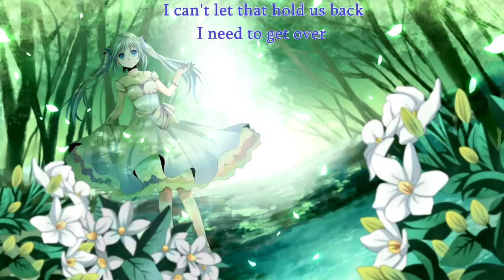{128} Nightcore (Joan Red) – So Far Gone (with lyrics)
Lyrics
I think it's all in my head
I think so
All of those feelings misread
I cant let go
Why can't I see what's ahead
I can't control
I don't know why I do the things i do

Without you and your love
I'd fall apart
And I'd be crashing down
And so far gone

I know
Without you and your touch
I'd be lost and broken
I would just be so far gone

These ghosts keep haunting my past
But I know
I cant let that hold as back
I need to get over
It's my doubt that's driving us mad
Is there a chance
That we can make this work once again...

Sliding backwards
Falling further
Catch me now

Gonna leave the past in the past
And turn this around...

Yeah. Be so far gone
So far. So far...
So far gone